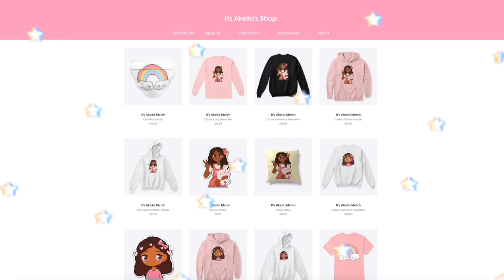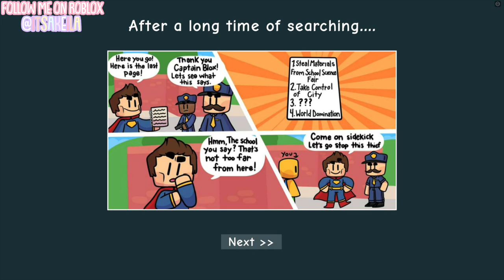Getting SUPER POWERS *STOPPING DR. EVIL* Roblox Super Hero Adventure Obby!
hello loveliesss!
⭐️OMG today an evil doctor accidentally gave me SUPERPOWERS! i have to help save the day and return the powers to Captain Blox...can i do it?

⭐️instagrams
 itsakeila.yt

akeila.collins

xoxo